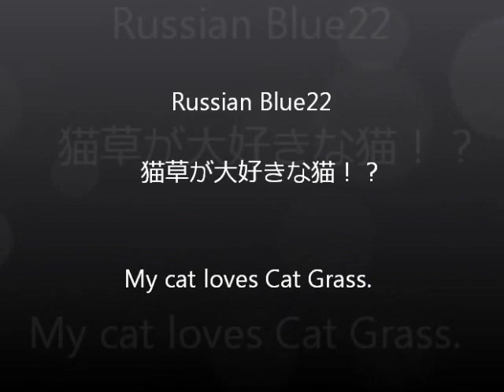Russian Blue cats story "My cat loves Cat Grass."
Russian Blue is eating Cat Grass.
She loves Cat Grass.